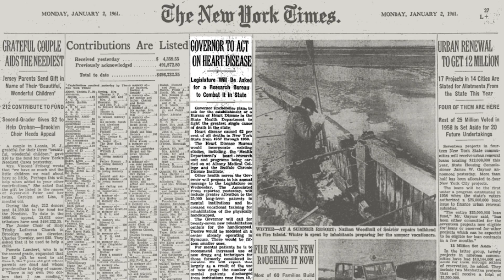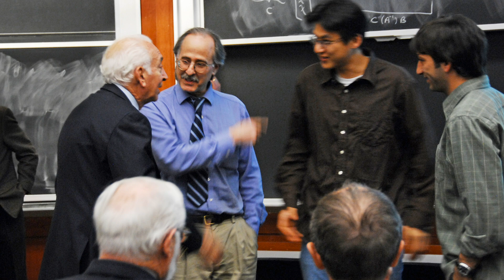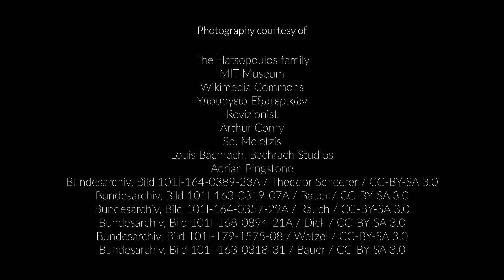Remembering George Hatsopoulos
MIT’s Department of Mechanical Engineering remembers the incredible life and legacy of senior lecturer emeritus George Hatsopoulos. An expert in the field of thermodynamics, Hatsopoulos founded Thermo Electron and served as a life member emeritus of the MIT Corporation.